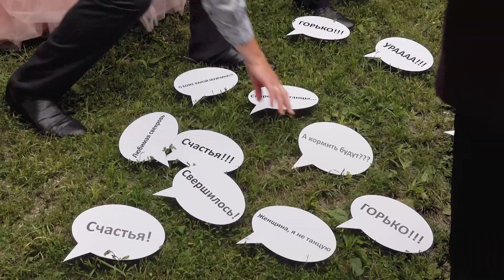Свадьба. Утро невесты. Прогулка и фотосессия.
Съёмка - Александр Гриценко, Виталий Векслер
Режиссёр монтажа - Елена Гриценко
Монтаж, постобработка - Александр Гриценко
GAMAUN VIDEO: